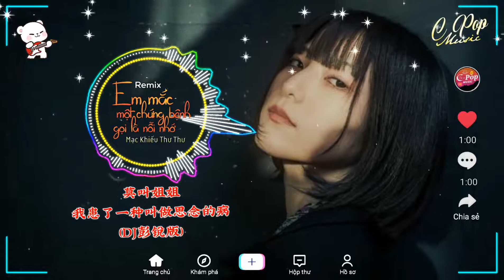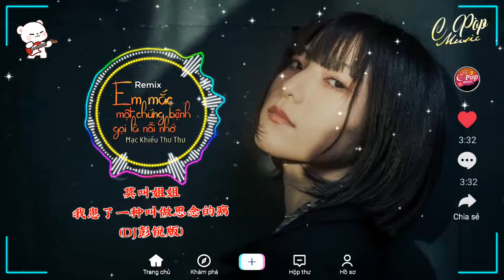莫叫姐姐 - 我患了一种叫做思念的病 (DJ彭锐版) Em Mắc Một Chứng Bệnh Gọi Là Nỗi Nhớ Remix - Mạc Khiếu Thư Thư| tiktok 抖音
莫叫姐姐 - 我患了一种叫做思念的病 (DJ彭锐版) Em Mắc Một Chứng Bệnh Gọi Là Nỗi Nhớ Remix - Mạc Khiếu Thư Thư| nhạc hót tiktok đouyin 抖音 TQ